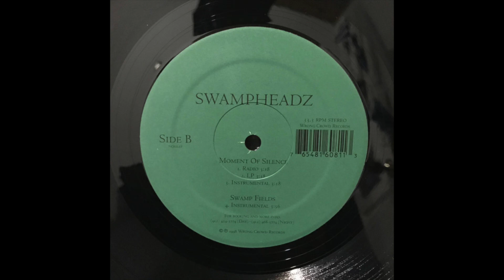Swampheadz - Moment Of Silence (radio) (RARE INDIE RAP)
MadHuman IG
GA, '98. It is hard to believe apart of NY, PA, NJ that the rest of the states had as many as good artists back in da days. However this one here is coming from Savannah, Georgia. According to discogs the indie label World Crown Records had only this release. This one does not come up really often to be honest with you. You might be lucky to see it once - twice a year or so.
Lyrics by Floyd Da Locsmif and Rogish, Produced by Floyd Da Locsmif. Floyd Da Locsmif real name Leon Douglas II. Hailing from the humble town of Fitzgerald, GA, Locsmif currently crafts his one-of-a-kind beats down in Atlanta – the unofficial southern “Mecca” of innovative hip-hop – where he stays true to his name by unlocking the conventional limits of soul and hip-hop music production. Considering himself a “musical locksmith,” each of Locsmif’s unique rhythmic creations are almost never identical. From his “pause mix” experiment tapes of the late 1980s, to his first sampler investment in 1993, Locsmif continues to bless eardrums with a different sound experience, using his signature “chop style” of production and sometimes lush, almost classical, soul music.

If you really enjoying what I post, please press that PHAT SUBS & LIKE button. There are many more dope uploads to be shared!

1LOVE!